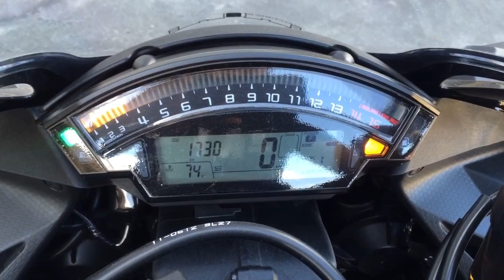Ninja ZX 10R exhaust system! Awesome note with smooth sound delivery!